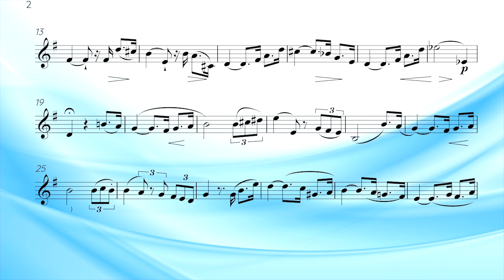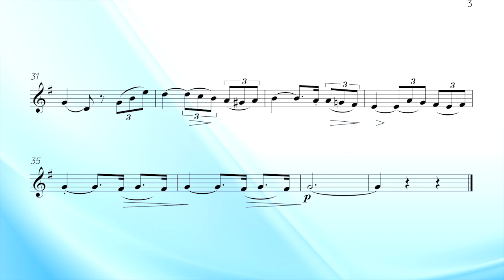Concone Lesson 40 for Middle Voice Key G. Suitable for Mezzo Soprano or Baritone Voice Range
Lead vocal guide first, followed by the instrumental accompaniment.

Concone Op .9 50 Lessons for High, Middle and Low Voice
Giuseppe Concone a famous Italian Master of Singing and of the Pianoforte.  Here we have brought his collection of 50 Lessons for the Voice (op.9) for High Medium and Low voice ranges.
These lessons should be vocalised on the vowel sound ‘Ah’ (as pronounced in the word Father).
More advanced singers may wish to sing the first 25 lessons as ‘Solfeggi’ – pronouncing on every note its corresponding Italian name (Do, Re, Mi, Fa, Sol, La Si).

***Please leave comment for other tracks you would like to see on our channel.***